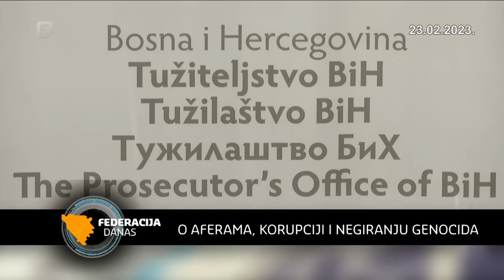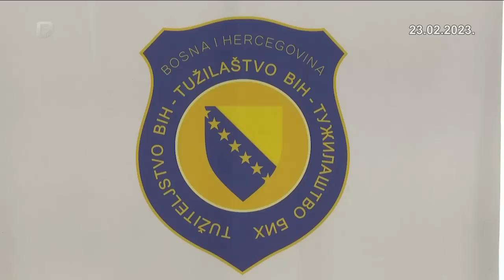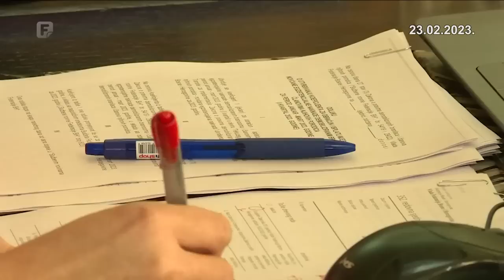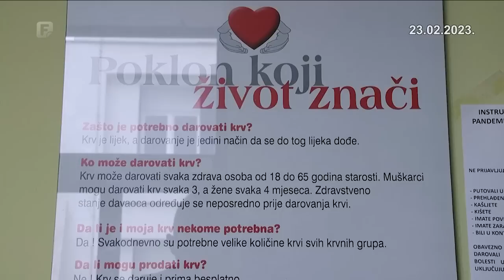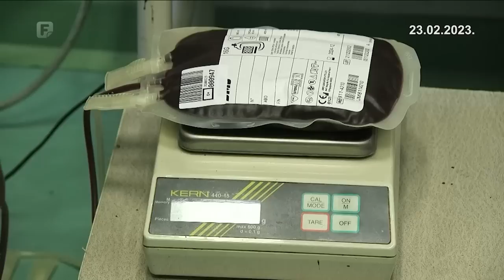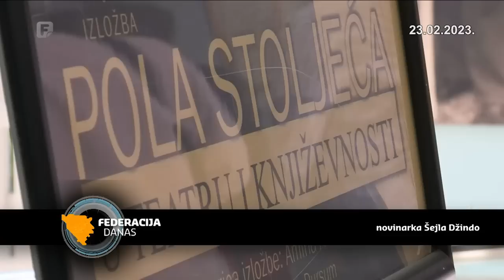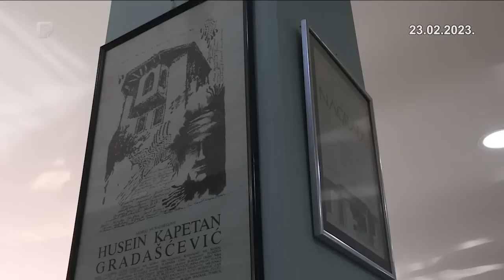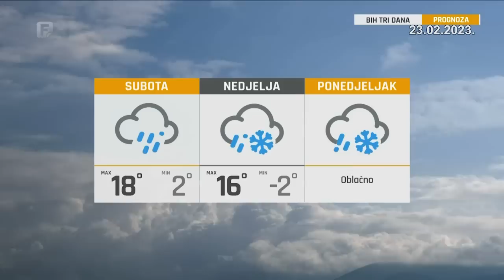Federacija Danas 23.02.2023.